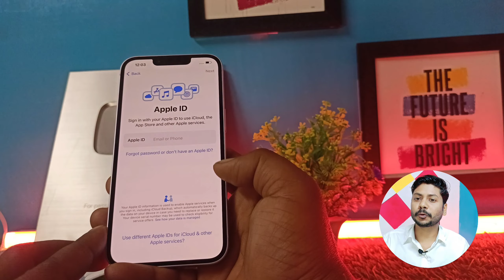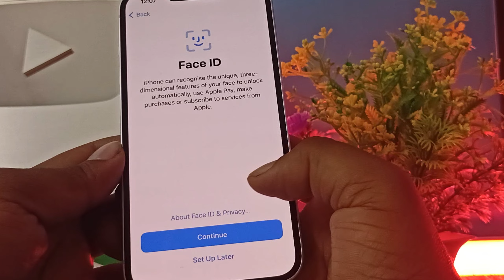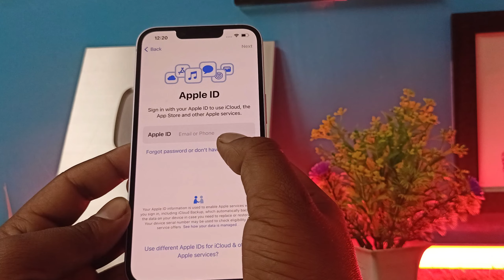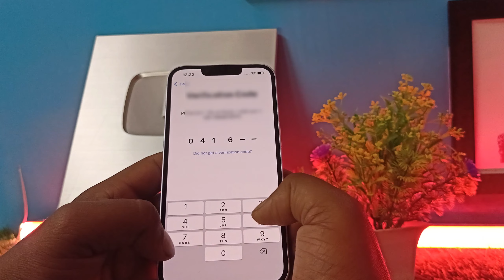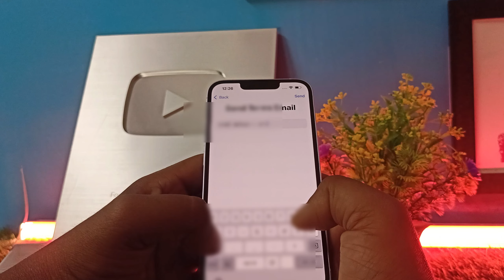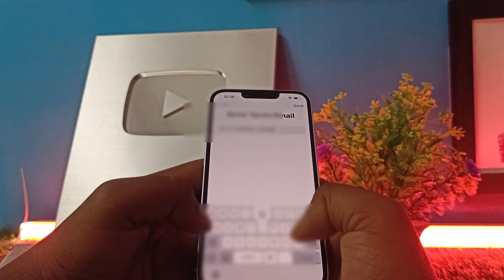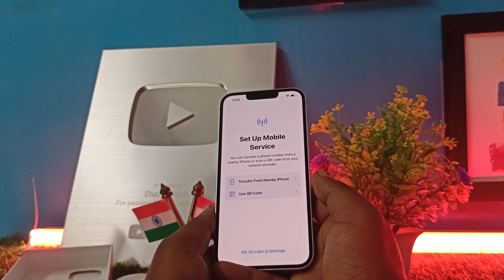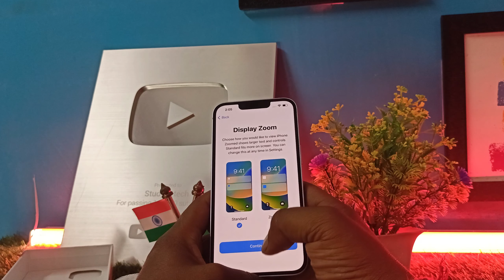New iphone setup | Apple id password kaise banaye | iphone id kaise banaye 2024